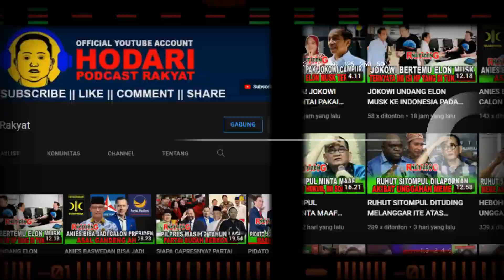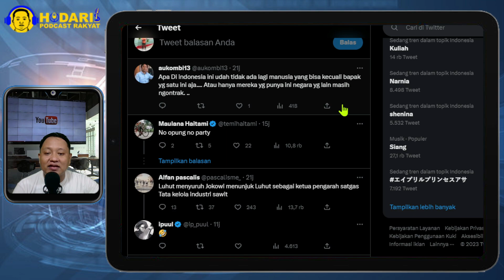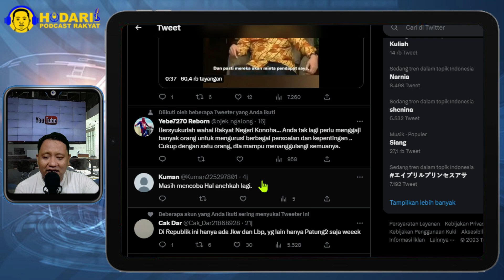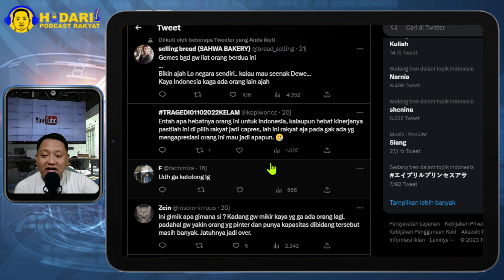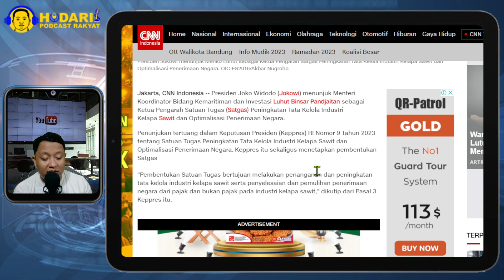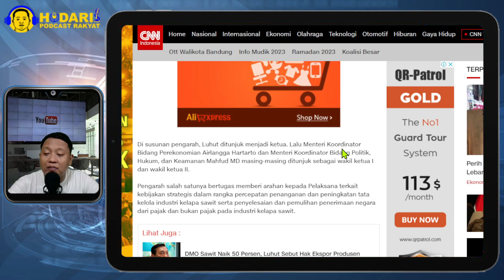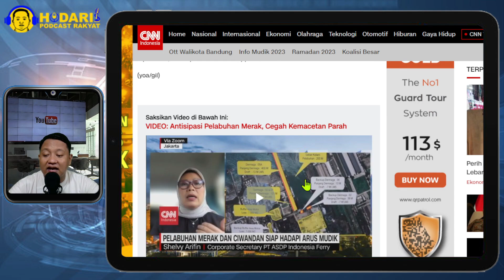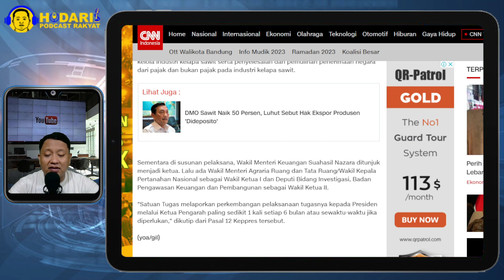LUHUT LAGI...!! JOKOWI TUNJUK LUHUT KETUA PENGARAH SATGAS TATA KELOLA INDUSTRI SAWIT; GEMES...?!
Presiden Joko Widodo (Jokowi) menunjuk Menteri Koordinator Bidang Kemaritiman dan Investasi Luhut Binsar Pandjaitan sebagai Ketua Pengarah Satuan Tugas (Satgas) Peningkatan Tata Kelola Industri Kelapa Sawit dan Optimalisasi Penerimaan Negara.

Penunjukan tertuang dalam Keputusan Presiden (Keppres) RI Nomor 9 Tahun 2023 tentang Satuan Tugas Peningkatan Tata Kelola Industri Kelapa Sawit dan Optimalisasi Penerimaan Negara. Keppres itu sekaligus menetapkan pembentukan Satgas